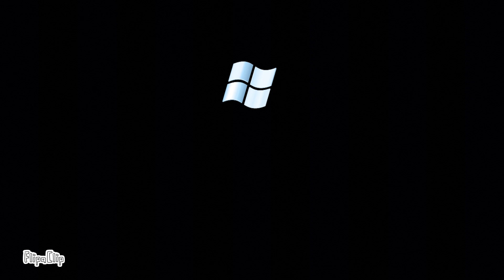Windows 11 Error | FlipaClip Animation ⚠️Watermark⚠️